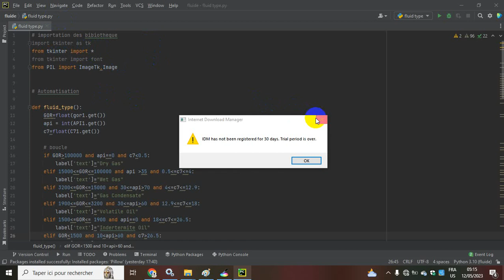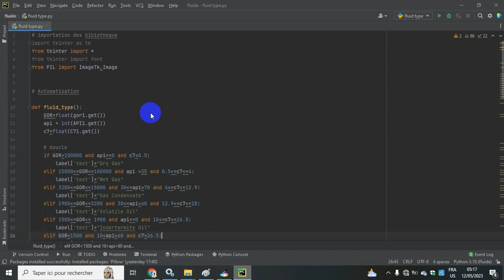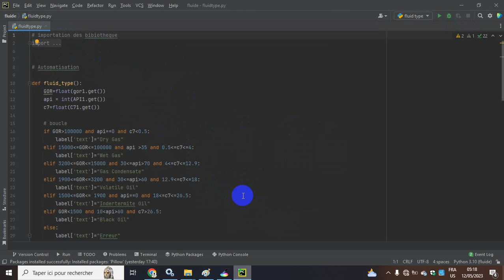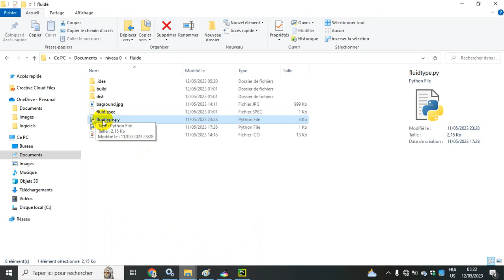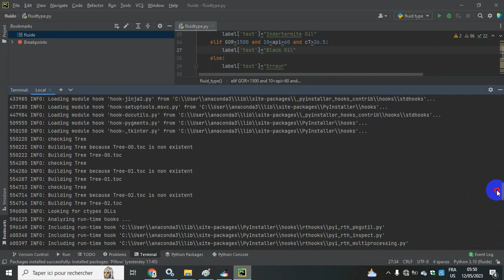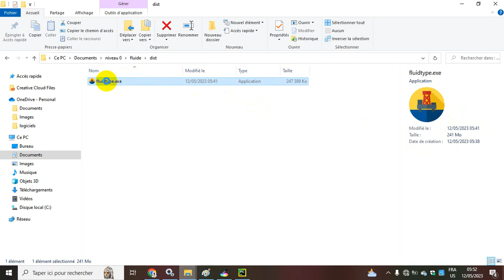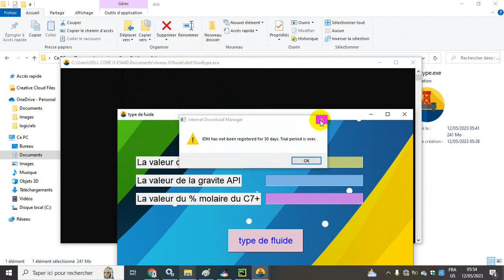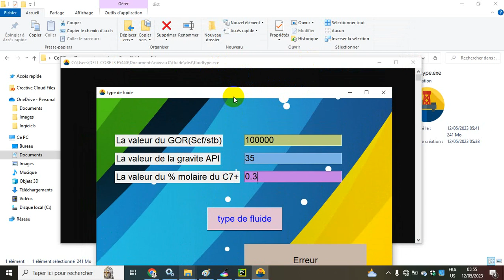Bas 51: Tkinter- Conversion du fichier .PY en .EXE